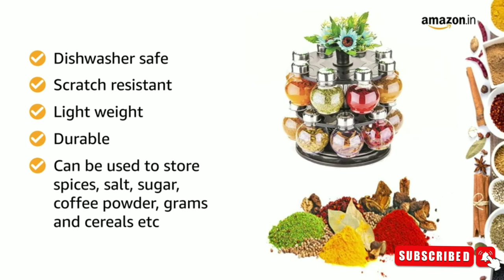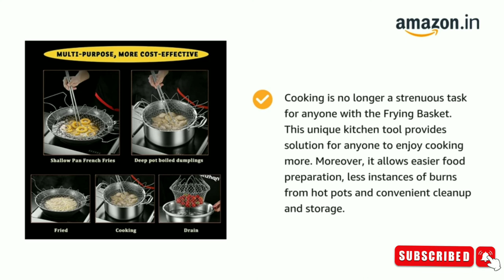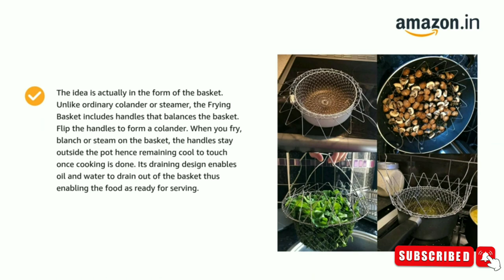10 kitchen gadgets | किचेन गैजेट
10 kitchen gadgets | किचेन गैजेट |

1:- N V Enterprise Water Faucet, 360 Degree Rotating Water-Saving Sprinkler, Faucet Aerator, 2-Gear Adjustable Head Nozzle, Water Sprayer, Shower for Kitchen Tap, ABS Plastic, Gray

2:- OrganizeMee Stainless Steel Chopping Cutting Metal Board Fruit Board for Kitchen, Chopping Board for Vegetables Breads and Meats Boards, Heavy Duty Safe Durable (Medium) (Size 31.8CM X 21CM )

3:- we3 Stainless Steel, ABS Vegetable Tools Tomato Cutter Kitchen Gadgets Onion Holder For Slicing, Slicer Odour Eliminator, Balack

4:- LEVERET Multipurpose Plastic Big Revolving Spice Rack 16 in 1 / Masala Rack Set/Condiment Set/Spice Container

5:- Amazon Brand - Solimo Plastic 500 ml Large Vegetable Chopper with 3 Blades, Green

6:- GIRNES Multi-Purpose Vegetable and Fruit, Grater, Slicer Dicer, Chipper, Peeler Hand Chopper, Cutter Kitchen Accessories (12 in 1)

7:- Frizty Foldable Steam Rinse Deep Frying Basket Stainless Steel Fry French Magic Basket Mesh Basket Strainer Net Fried Filter Drainage Rack for Fried Food or Fruits Multifunctional Kitchen Cooking Tool

8:- Plantex High Grade Stainless Steel Folding Towel Rack for Bathroom/Towel Stand/Hanger/Bathroom Accessories(24 Inch-Chrome)

9:- Blazing Star Kitchen Over Sink Organizers Strainer Accessories Set Items Jali and Drain Shelf Suction Cup Cleaner Corner Filter Tools Sucker Storage Plastic (1), Green

10:- JD Fresh 20 PCS Adhesive Hooks for Wall Heavy Duty, Wall Hooks for Hanging Strong, Wall Hanger Sticky Hook, Hanger Hooks for Wall, Sticky Wall Hook for Hangers, Kitchen Accessories Items

---This video no negative impact on the original workers (it actual help them because we spread their message even further and share them. People are more likely to believe and buy from someone they have seen 100 times than from a person they see for the first time.)

This video used for teaching purposes.